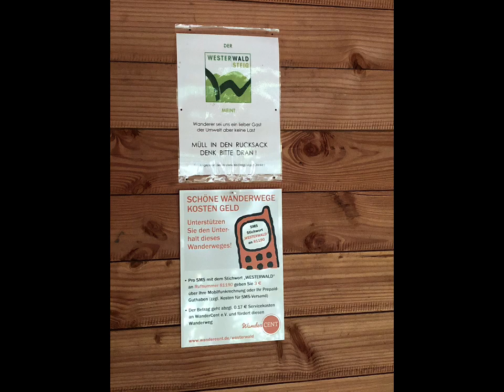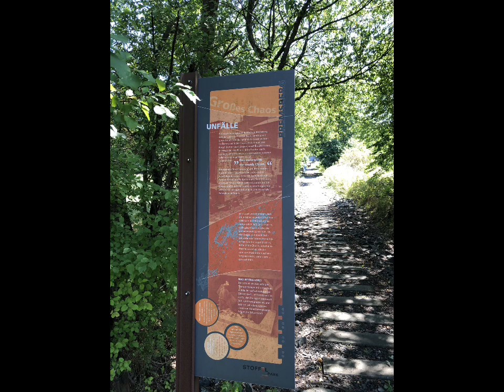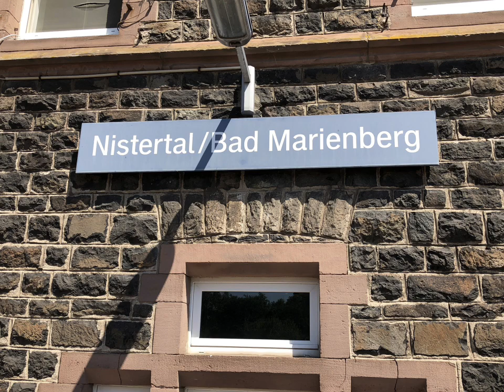Westerwaldsteig Etappe 5 (Dreifelden (Gasthof "Zum Seeweiher") bis Nistertal / Bad Marienberg (Bahn)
26 Etappe der Wanderung Münster (NRW) bis Basel (Schweiz) über:
Hermannsweg / Eggeweg / Rothaarsteig / Westerwaldsteig / Rheinsteig / Via Mattiacorum / E1 Europäischer Fernwanderweg / Westweg.(incl. 5 Zubringer)